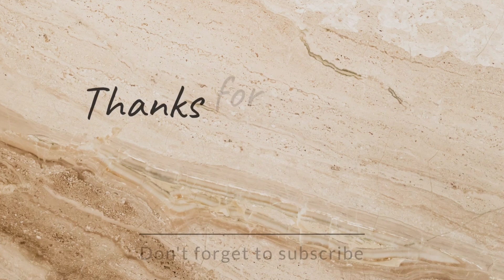पुर्ण फॅमिली एकत्र🥰🙏दुसरे वर्ष वैष्णोदेवी रिटर्न सायकल यात्रा.बहिण भावांची भांडण😅